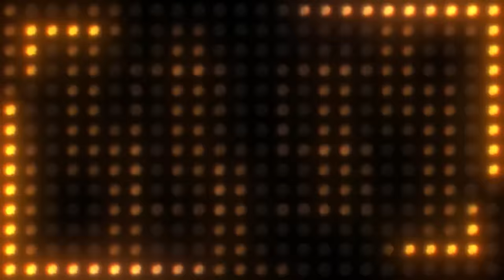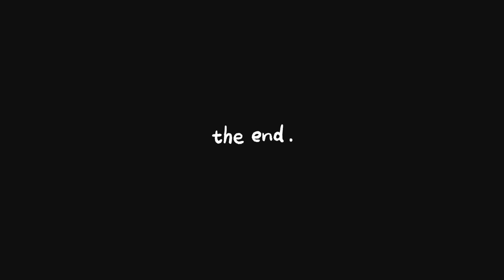700 yıllık tarihi Kozbeyli köyü / çam ormanları içerisindeki tarihi köyde öyle bir yer keşfettik ki!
Korsan saldırılarında korunmak için 700 yıl önce kurulmuş Kozbeyli köyünde bakalım bizleri neler bekliyor